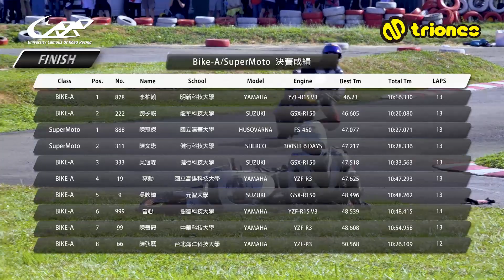動力大就可以欺負人?來看FS450被R15按在地上磨擦【21'UCRR秋季賽桃園站 Bike-A/檔車爆改組 & SuperMoto/檔車滑胎組】極限賽車場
此組為改裝幅度最大的Bike-A組與Supermoto滑胎組的混組賽事。CI組的游子峻與李柏翰再度於A組碰頭，不過這次兩人的排名對調。位居桿位的李柏翰，從開賽就展現強大的企圖心奮力往前，而原以為比賽會是這兩人死對頭的對決，卻沒想殺出SuperMoto組的陳冠傑，讓游子峻的追擊之路出現變數，最終會是李柏翰雪恥成功還是游子峻再度拿下冠軍呢？

🏁21'UCRR秋季賽桃園站 Bike-A 組參賽名單🏁
5 陳柏叡 國立臺北科技大學 KYMCO QUANNON 150
6 吳舜耘 開南大學 YAMAHA YZF-R3
8 張育誠 臺北城市科技大學 YAMAHA MT-03
9 吳映緯 元智大學 SUZUKI GSX-R150
12 何秉諺 東南科技大學 KYMCO NSR 150
19 李勳 國立高雄科技大學 YAMAHA YZF-R3
28 林冠宇 南臺科技大學 KYMCO NSR 150
34 余品毅 義守大學 YAMAHA YZF-R3
66 陳弘曆 台北海洋科技大學 YAMAHA YZF-R3
87 趙翌帆 致理科技大學 KAWASAKI NINJA 400
99 陳晉晟 中華科技大學 YAMAHA YZF-R3
222 游子峻 龍華科技大學 SUZUKI GSX-R150
333 吳冠霖 健行科技大學 SUZUKI GSX-R150
878 李柏翰 明新科技大學 YAMAHA YZF-R15 V3
888 陳冠傑 國立清華大學 YAMAHA YZF-R3
999 曾心 樹德科技大學 YAMAHA YZF-R15 V3

🏁21'UCRR秋季賽桃園站 SuperMoto 組參賽名單🏁
888 陳冠傑 國立清華大學 碩士班 HUSQVARNA FS-450
311 陳文懋 健行科技大學 大三 SHERCO 300SEF 6 DAYS
587 葉柏年 國立陽明大學 大三 HONDA CRF300L

訂閱並按下🔔才不會錯過精彩影片喔！！